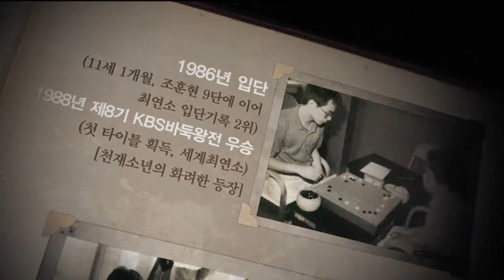2016전자랜드배 한국바둑의전설 ep2 20160125